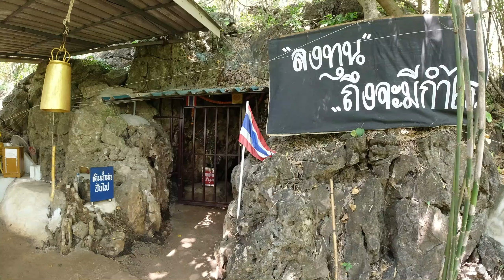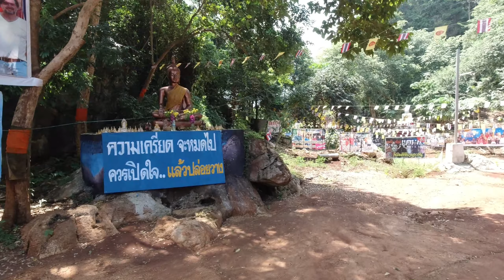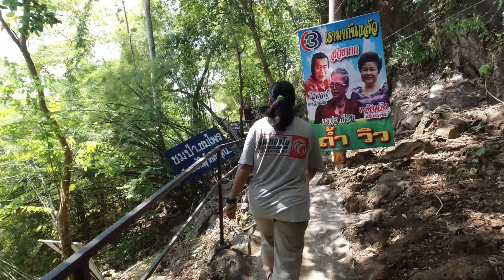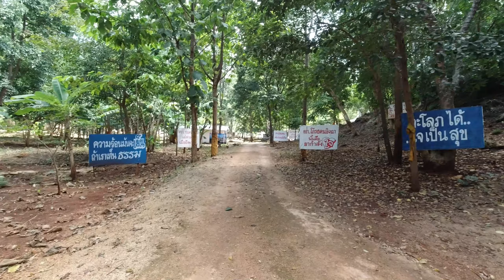ถ้ำวิว สำนักสงฆ์สันติธรรมวนาราม จ.กาญจนบุรี Caves View, Santitham Wanaram Monastery. Kanchanaburi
ถ้ำวิว สำนักสงฆ์สันติธรรมวนาราม จ.กาญจนบุรี
Caves View, Santitham Wanaram Monastery
Follow my Vlogs in Thailand
Colin in Thailand โคลินในประเทศไทย
Movies are made with:
SJCAM SJ5000X Elite
DJ Osmo Action
Movies are uploaded in HD 1080p
Movies are created with Wondershare Filmora